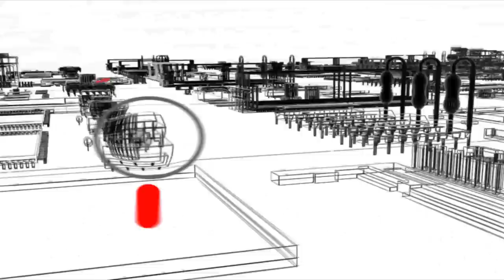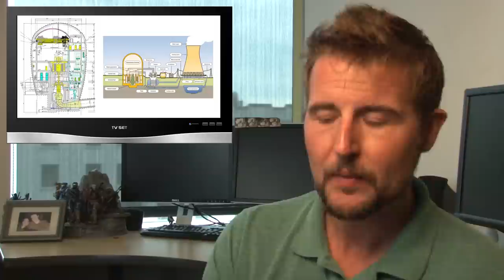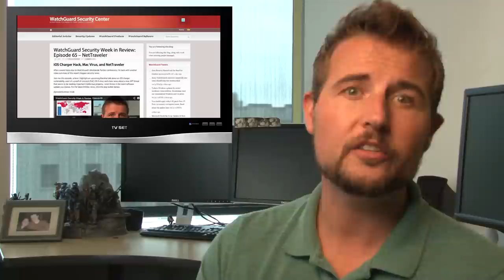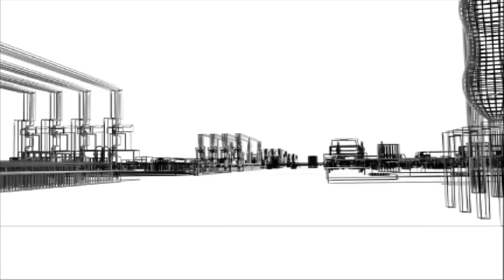Breach Trio - WSWiR Episode 118